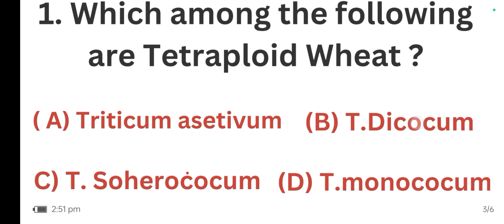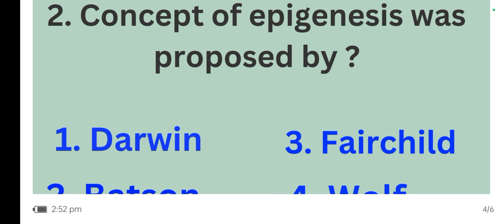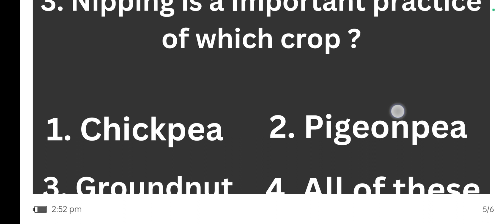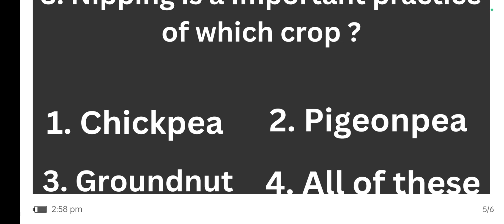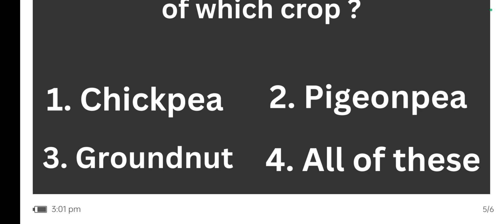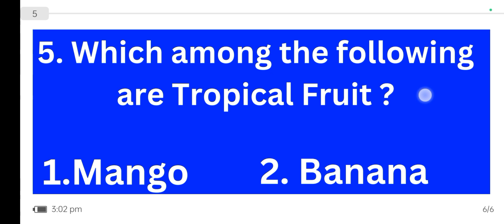General Agriculture for AGTA// UPCATET// agriculture tranding # shortvideo#agri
General Agriculture for AGTA// UPCATET// agriculture tranding # shortvideo#agri study general #agronomy exams #

This channel is all about Agriculture topics and Agriculture competitive exams .

Durum

Spelt

Triticum timopheevii

Triticum aestivum

Triticum compactum

Triticum turgidum

Triticum araraticum

Triticum carthlicum
Triticum boeoticum
Common wheat
Einkorn
Emmer
Triticum monococcum
Triticum ispahanicum
Triticum karamyschevii
Triticum urartu